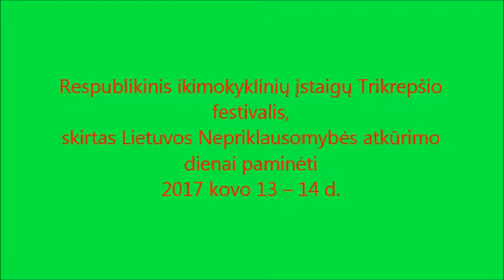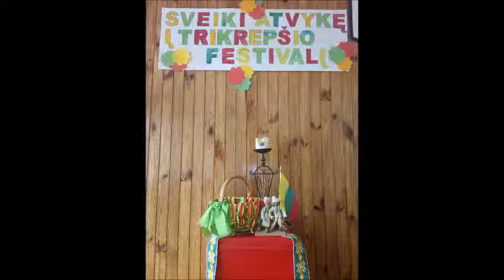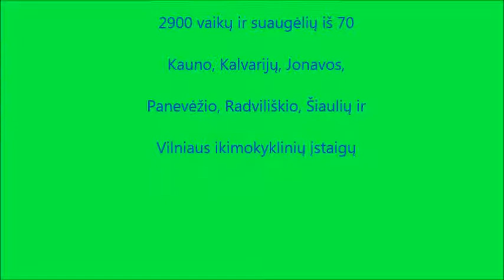3Kosze Mini Litwa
W jaki sposób Litwini popularyzują koszykówkę w ich kraju.